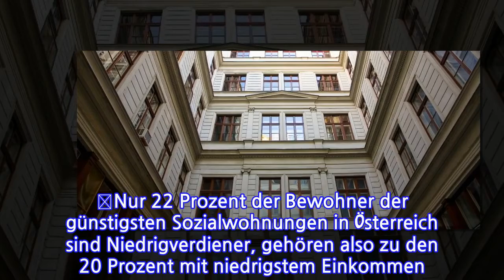Wenn die Reichen in der Sozialwohnung leben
Wer nach der bayerischen Grenze Österreich erreicht und durch Kleinstädte fährt, stößt immer wieder auf Immobilien der Oberösterreichischen (OÖ) Wohnbau. Die Gesellschaft ist seit mehr als einem halben Jahrhundert im gemeinnützigen Wohnungsmarkt tätig und bietet die gesamte Projektabwicklung an: von Planung, Errichtung und Sanierung bis hin zu Revitalisierung von Wohn- und kommunalen Bauten. Dazu gehören neben Wohnungen auch Reihenhäuser und Kommunalbauten wie Kindergärten, Schulen, Feuerwehren, Bauhöfe und Rotkreuz-Stellen. Derzeit verwaltet die OÖ Wohnbau mehr als 41.000 Verwaltungseinheiten in Oberösterreich. Im Unternehmen sind insgesamt 156 Mitarbeiter beschäftigt.

Zwar ist der Soziale Wohnungsbau in Wien dominant. Doch machen sich diese Aktivitäten auch in den Bundesländern bemerkbar. Besonders hoch ist der Anteil der gemeinnützigen Mietwohnungen in Oberösterreich, wo gut jede fünfte aus diesem Segment kommt. Fast so hoch ist ihr Anteil in Kärnten. Wesentlich niedriger mit nur knapp über einem Zehntel fällt er in den westlichen Bundesländern aus. Dort hat traditionell das Eigenheim einen höheren Stellenwert. Zudem waren vor allem in Tirol und Vorarlberg in den Nachkriegsjahrzehnten die Gemeinnützigen mehr auf untere Einkommensschichten ausgerichtet, während in Wien von vornherein auch mittlere Einkommensklassen erfasst wurden.